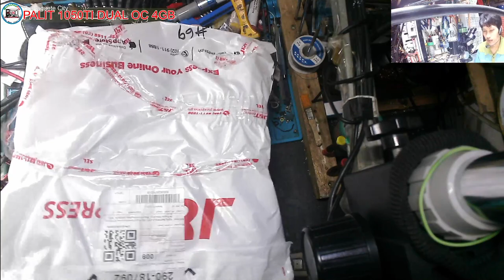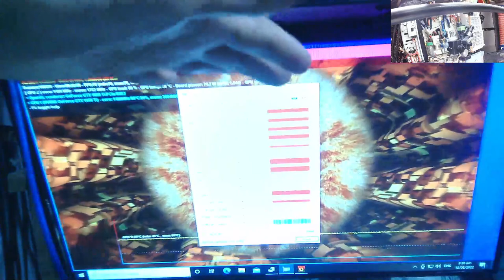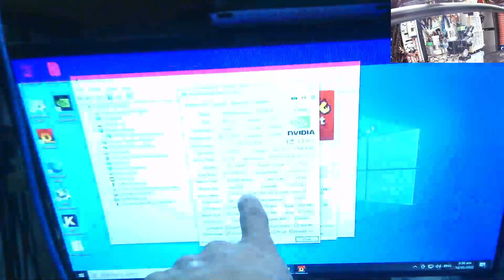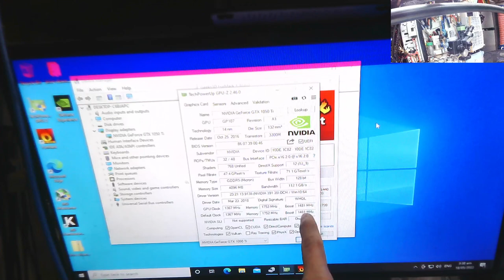Palit 1050ti 4GB Dual OC - No Display, Delay Numlock, AND Gates issue(Solved)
👉 Name: Jonathan H. Octeza
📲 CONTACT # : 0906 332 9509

💎 SERVICES OFFER 💎

✅ Printer repair
✅ Phone repair
✅ Tableta repair
✅ Electronics repair: